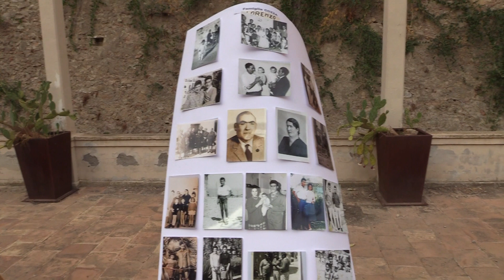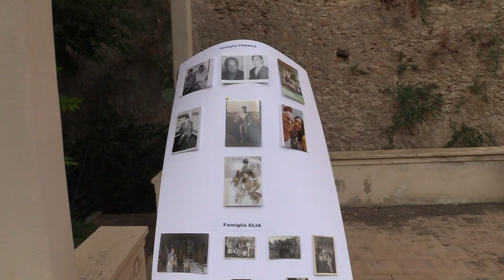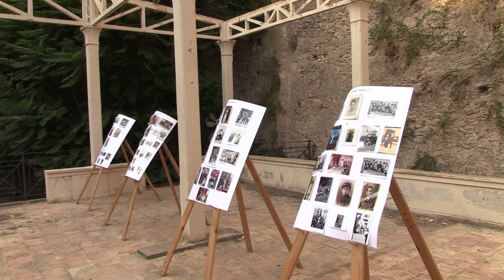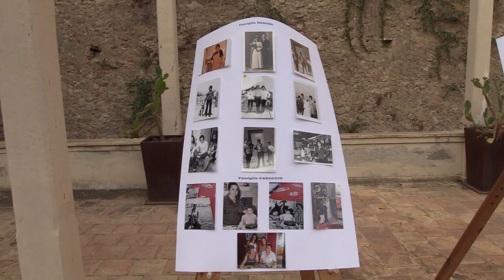CROTONE: MOSTRA COLLETTIVA FOTOGRAFICA